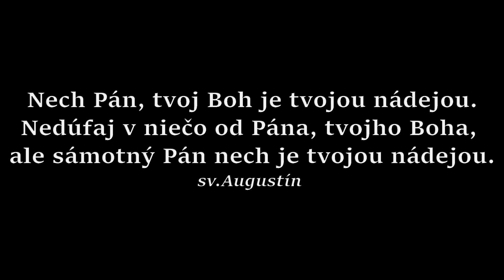#65 PODCAST - Gabriela Novotná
SLEDUJTE NÁŠ WEB:
ĎAKUJEME!!! 😉

Hudba:
Marana Tha Band - Je čas
CD Drahocenný si môžete zakúpiť tu: